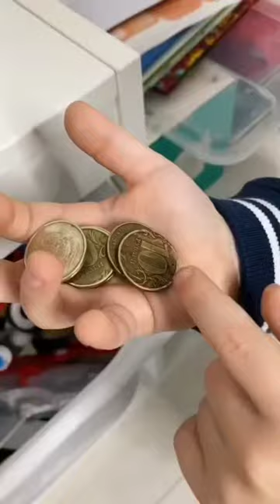Những Đứa Trẻ Ngoan 💝🙏 (Phần 65)